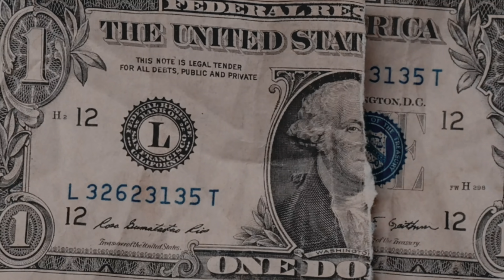"DET BAG" M Dubble x Rari Blaze Prod. RobbyOne Beatz (Official Video)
Shot in Atlanta Club Diamond By 16 M Dubble and  Rari Blaze blow a bag in the club ...

Follow Rariblaze
             Mdubble333
             i_am_16
             Robbyonebaetz    on Instagram